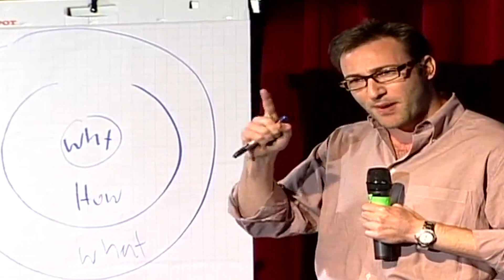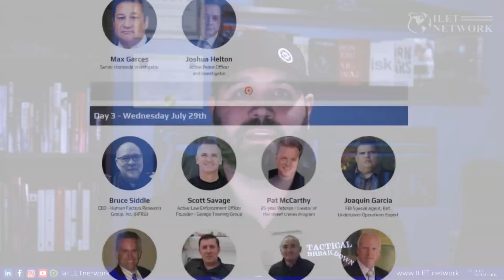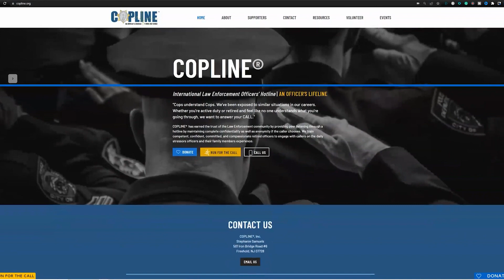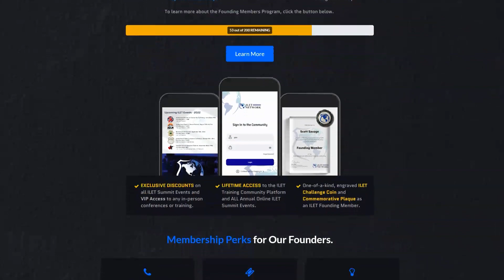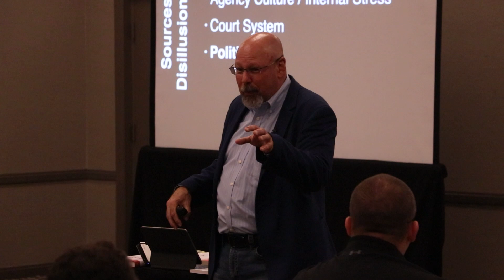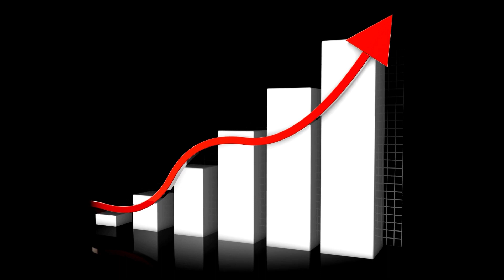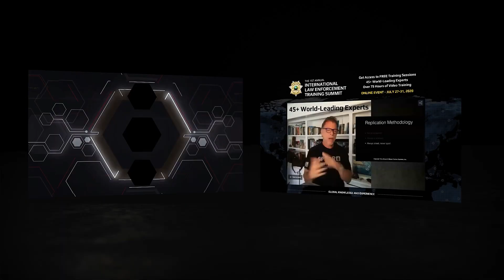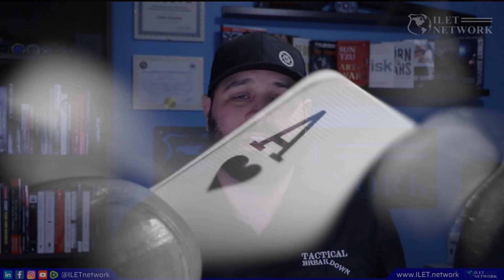ILET Network: How did we get here?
Founder and CEO of the ILET Network, Adam Kinakin, walks through ILET from inception in 2019 through 2022. He discusses how putting people and purpose first led to ILET becoming a world leader in Law Enforcement Training.

Join us to changethestandard

The game has changed.

In 2020, the world was ground to a halt by the unprecedented pandemic that impacted every single person on the planet. These ripple effects will be felt for years to come in our communities and organizations.

One of the unexpected outcomes was the creation and prevalence of online training in all industries from healthcare to manufacturing, from academia to public safety.

Unfortunately, despite the best efforts of our industry, training took a massive step backward before being able to move forward with new, innovative delivery systems to keep our officers trained, licensed, and prepared.

"Right place, right time" is an understatement when we talk about the development of the ILET Network and the International Law Enforcement Training Summit.

We were extremely fortunate that some of the best trainers and instructors in the world jumped in to help us deliver training (for free) to tens of thousands of police officers and public safety professionals around the world over the last two years.

Today we make another dynamic shift in our industry.

This year's ILET summit is the jumping-off point of a new, exclusive, world-leading training network dedicated to training, performance, and scientifically based practices that strive to build capacity for learning and increase the overall capability of our officers, agents, administrators, and instructors.

This is how we CHANGETHESTANDARD. This is how we change the game.